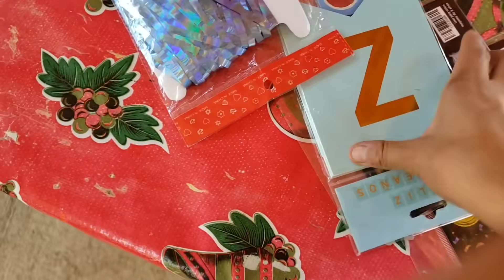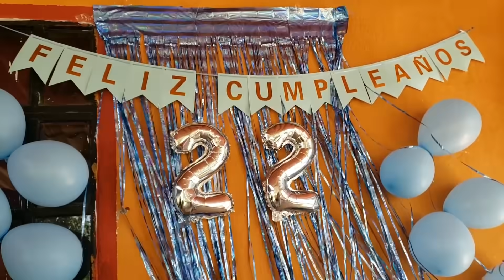VLOG DE CUMPLEAÑOS 22